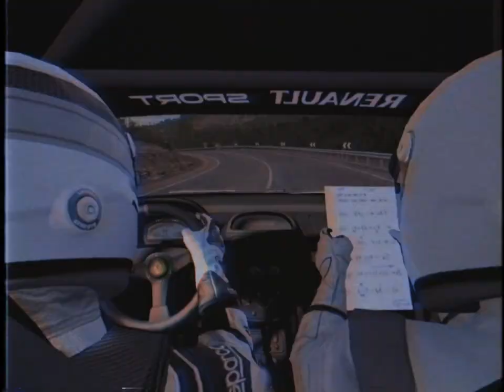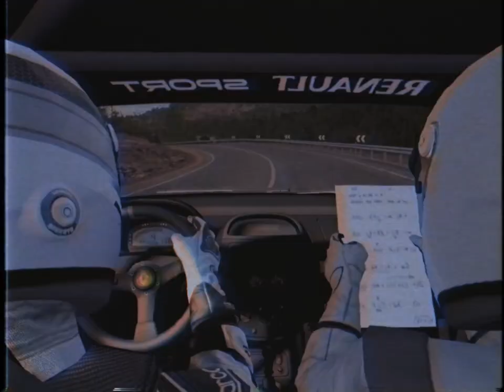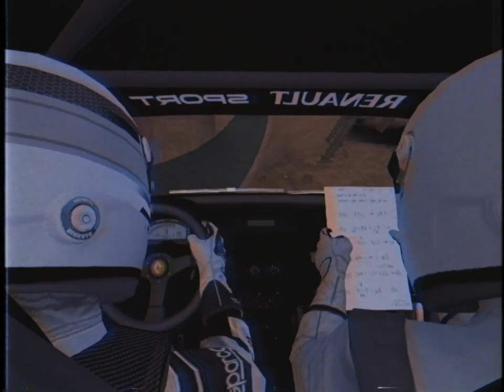Batidas de phonk para capotar seu Clio para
Da série: vídeos piada que só três pessoas vão entender.